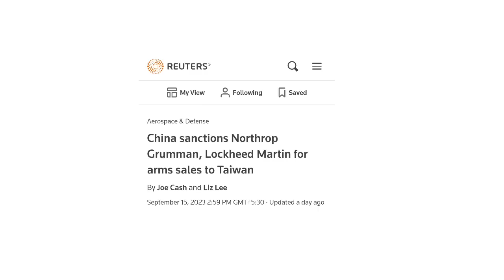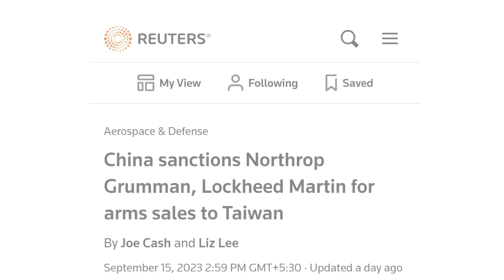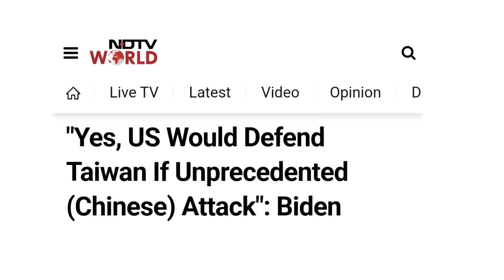China Gingsaha US no Taiwan no nangkhruh mo ll Bru Tv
Bru Tv Youtube channel ndei wo China Gingsaha US ni Taiwan no nangkhruhmi hingye bo khupor no saye khnarimo video sei

World News in Bru Language